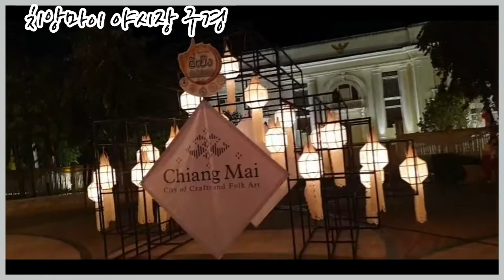🇹🇭 치앙마이올드시티 주말야시장 [태국여행]#10♡Chiang Mai Weekend Night Market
세계여행# 치앙마이한달살기#travel# 올드시티#여행브이로그